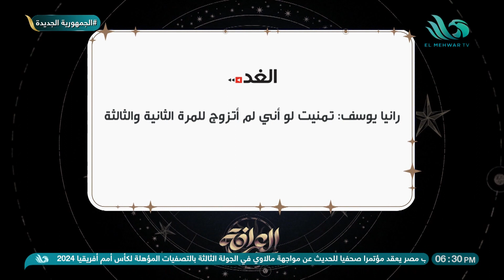بسمة وهبة مستغربة ازاي ممكن حد يفشل في 3 جوازات😅 رانيا يوسف صدمتنا كلنا بردها🤫